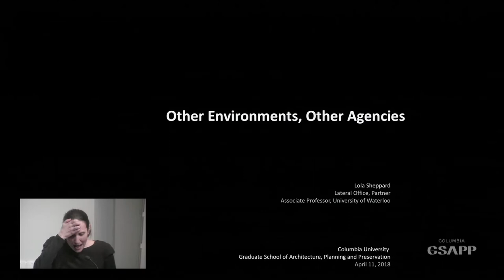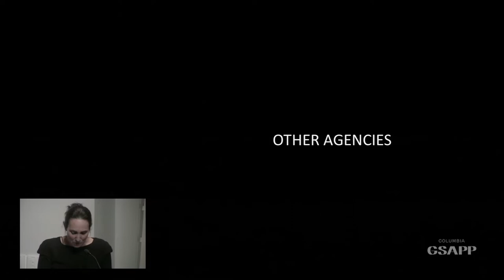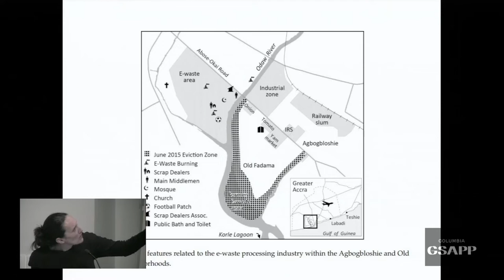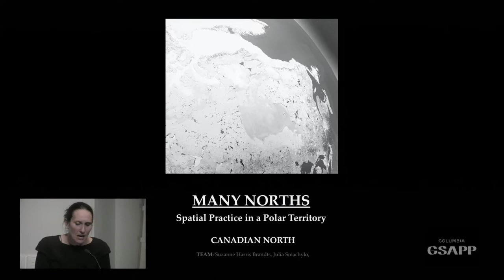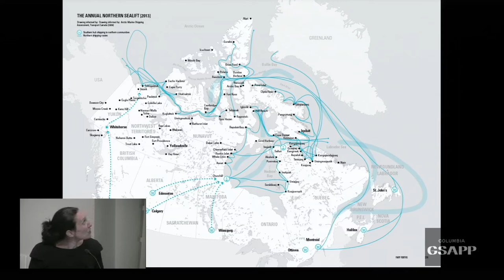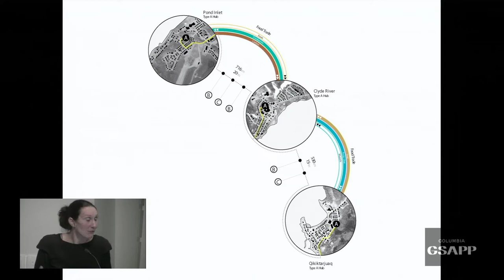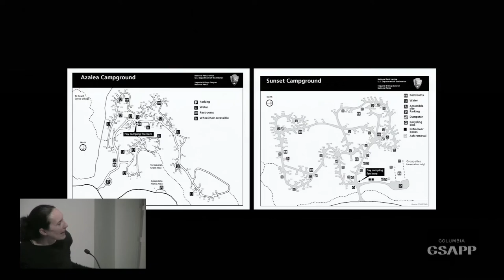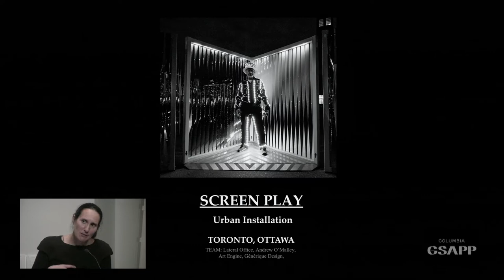Lola Sheppard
A lecture by Lola Sheppard
Response by Andrés Jaque

Lola Sheppard is a founding partner of the Toronto based design firm Lateral Office and she an Associate Professor at the University of Waterloo.

Lateral Office is an architecture practice that operates at the intersection of architecture, landscape, and urbanism. The studio describes its practice process as a commitment to design as a research vehicle to pose and respond to complex, urgent questions in the built environment, engaging in the wider context and climate of a project– social, ecological, or political. The studio has pursued research and design work on the role of architecture in remote regions, particularly the Canadian North, for the past eight years. Lateral Office is the recipient of many awards, including a Special Mention at the 2014 Venice Biennale for Architecture, a PA award in 2013 and the 2012 Holcim Gold for Sustainable Construction for North America, for their work on the Arctic. Lola Sheppard and Mason White are the authors of the book Many Norths: Spatial Practice in a Polar Territory (Actar 2017) and of Pamphlet Architecture 30, COUPLING: Strategies for Infrastructural Opportunism, published by Princeton Architectural Press (2011). Sheppard is also a co-editor of the journal Bracket.